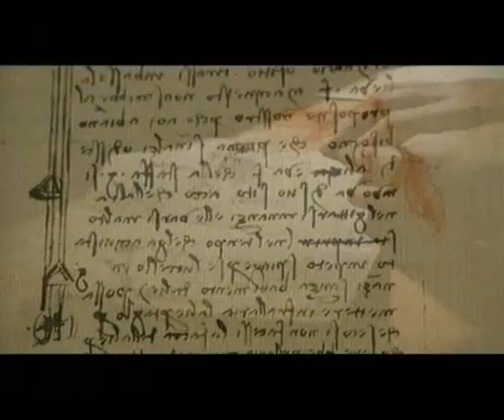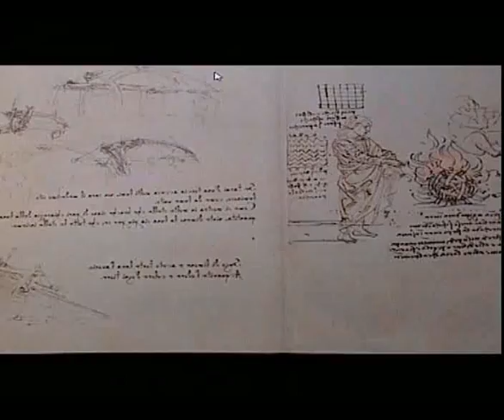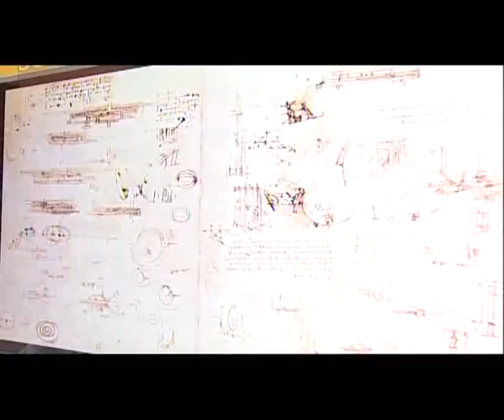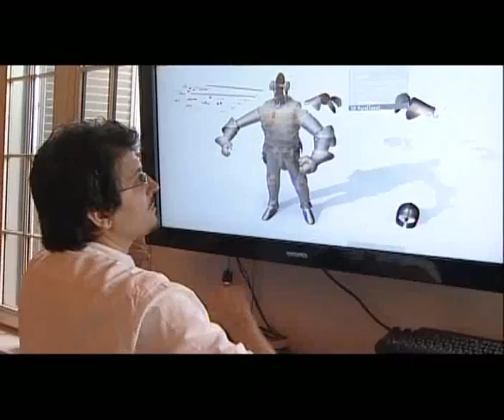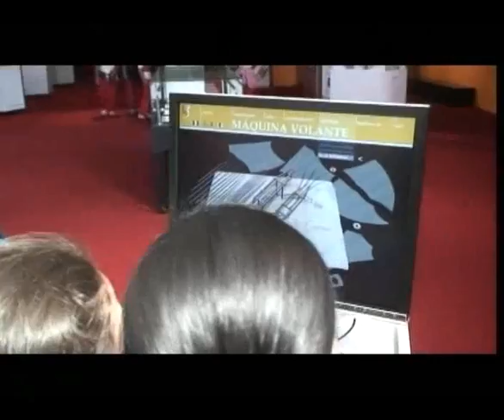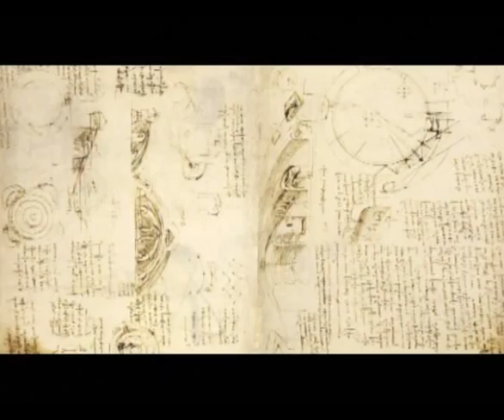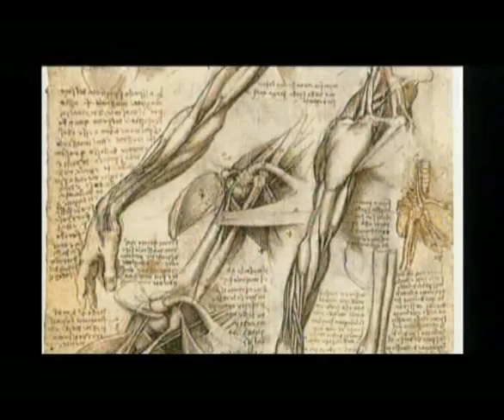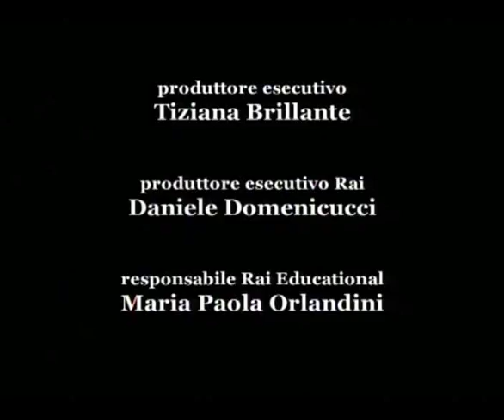Diventare Leonardo Da Vinci - RAI 2012 Leonardo3 documentario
27" Documentario - Studi e ricerche in Leonardo3